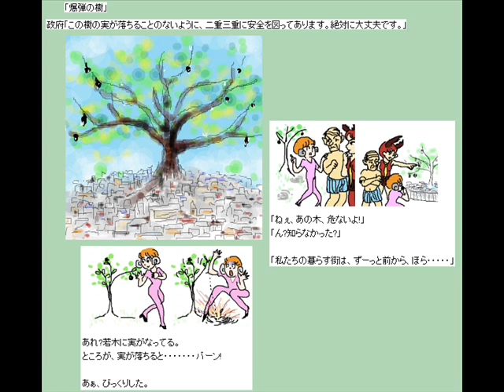4..."Ｋａｋｕ‐Ｍｅｉ‐Ｋａ（song） arrange typeＣ（lack of line １12）"？